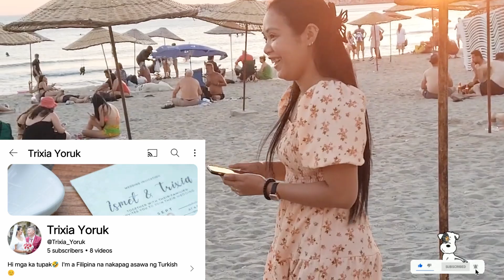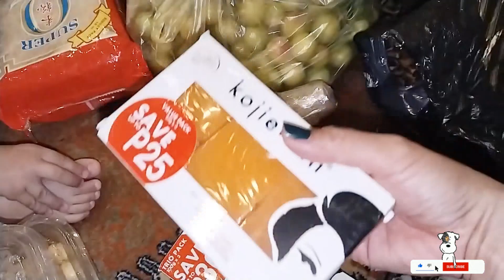FINALLY WE MEET. FILIPINA LIFE IN TURKEY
Hello everyone,
Today's videos I want to share our beautiful and happiest moments here in Kuşadası Turkey.

When you meet real friends this is what's happening. Don't be shock 🤣🤣🤣

Check out their Amazing channel and kindly Support

There's more ways to:
CLICKING THE
✅JOIN BOTTON
SEND
✅SUPER THANKS
SEND